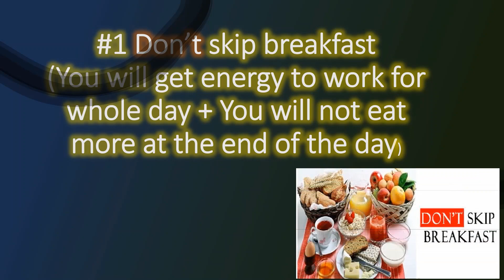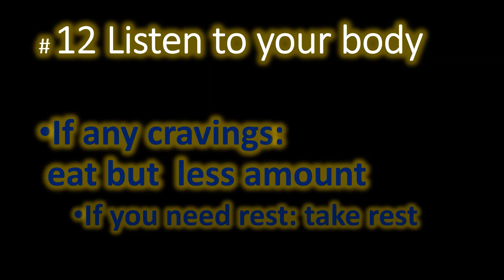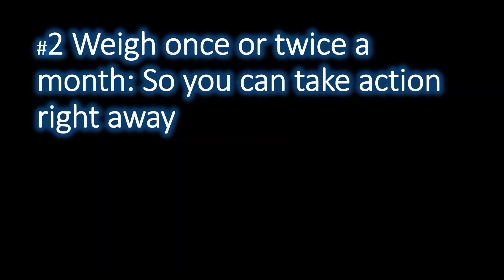15 secret habits to stay slim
Hello my lovely viewers today I am going to share 15 secret habits to stay slim.Health is wealth. So I try to share healthy  habits, healthy foods, healthy cooking to encourage you guys to do so. You are my inspiration. Thanks for time and support.Stay safe, healthy  and happy.
চিকন পাতলা থাকার 15 গোপন অভ্যাস
स्लिम रहने के लिए 15 गुप्त आदतें
15 секретных привычек оставаться стройными
15 hábitos secretos para mantenerse delgada
15 abitudini segrete per rimanere magri
Арықтаудың 15 құпия әдеті
保持苗条的15个秘密习惯
15 lihim na gawi upang manatiling slim